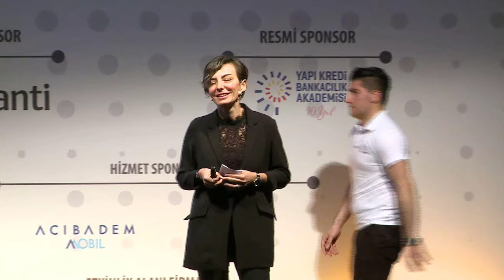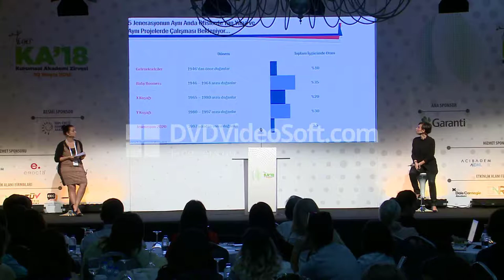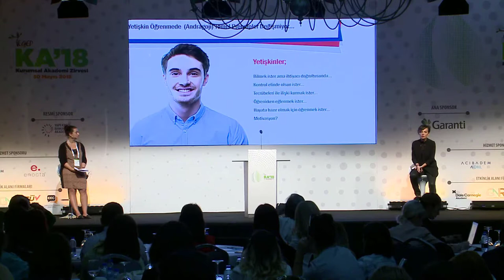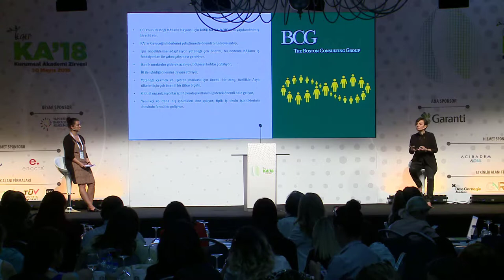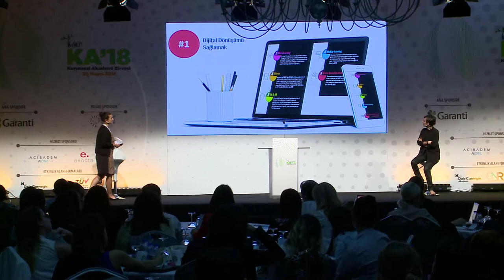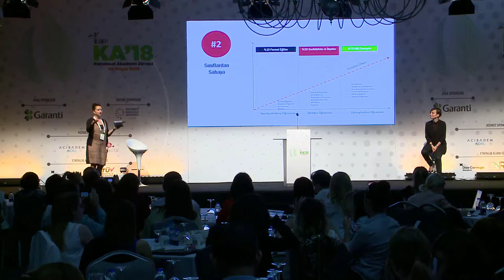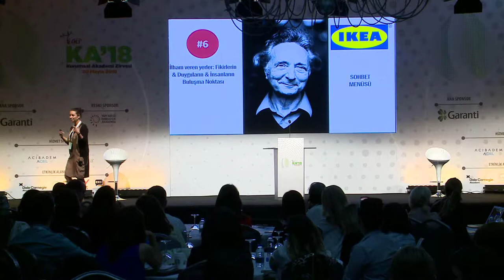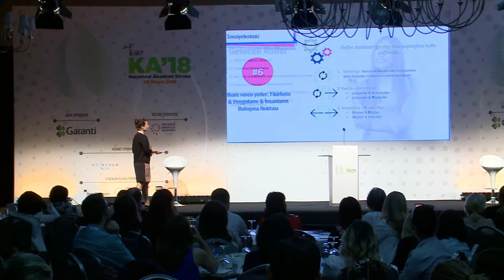TEGEP KA'18 Zirvesi - Saynur Önen, Ezgi Kadıoğlu Yangın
DÜNDEN YARINA KURUMSAL AKADEMİLER